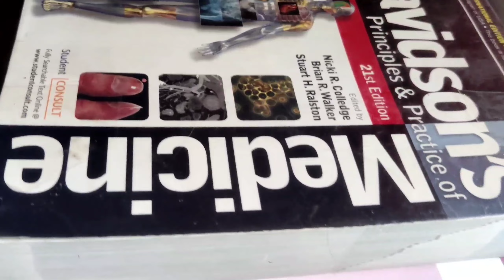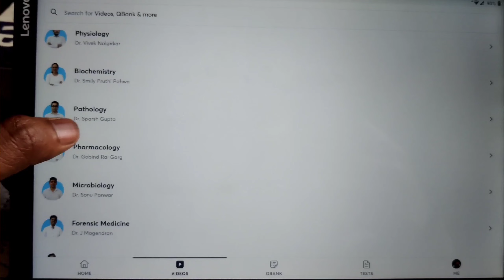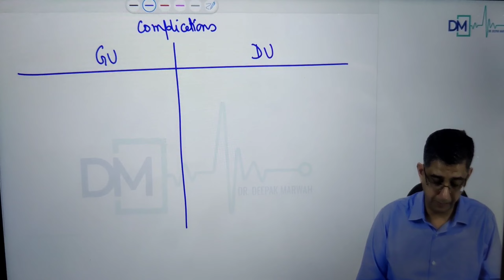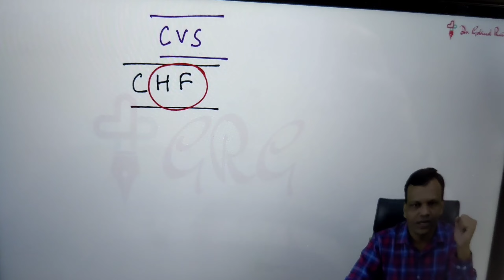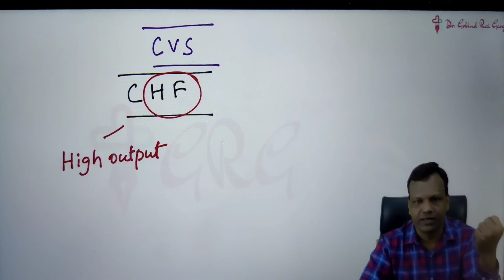How Medical Student Study In Easy way 4th Year MBBs Student || Medical student vlog || prepladder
This is Dedicated by - how medical students study In easy Way || prepladder
4th Year MBBs Student

Use Promo CORO1350